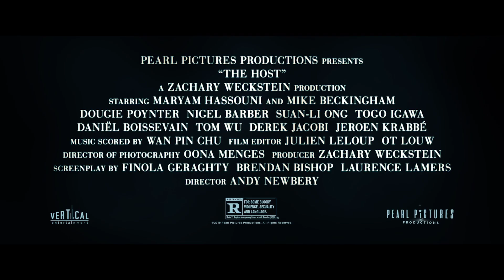The Host Trailer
Starring: Maryam Hassouni, Mike Beckingham, Dougie Poynter. Andy Newbery directs.

Synopsis:  A disturbing tale of a London banker and an unassuming Dutch femme fatal, THE HOST follows Robert Atkinson and Vera Tribbe, two strangers with dark and disturbing secrets. When Robert flees London with a briefcase of stolen money, he seeks refuge in Amsterdam at Vera’s home. As they try to suppress their inner demons, a course of destruction emanates from their hidden secrets that can never be escaped.